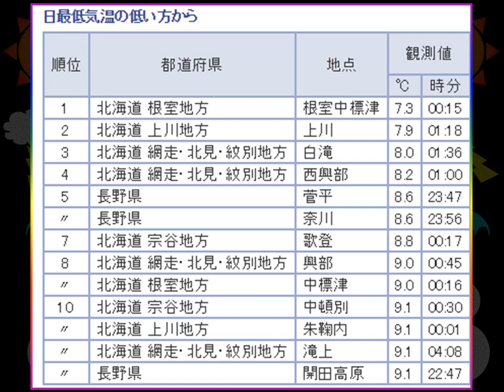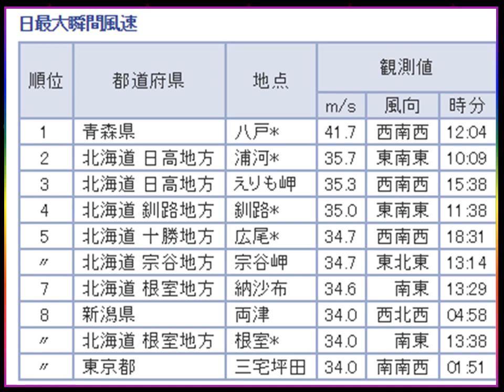気象ﾃﾞｰﾀｰﾗﾝｷﾝｸﾞTOP10「気温、雨、風」2017.9.18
北海道カルルス　大雨
青森県八戸　暴風